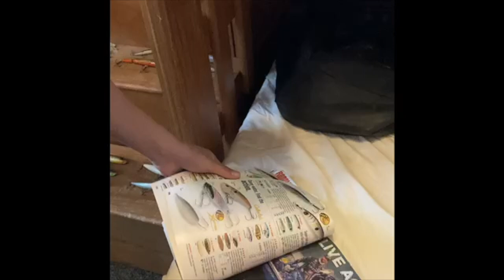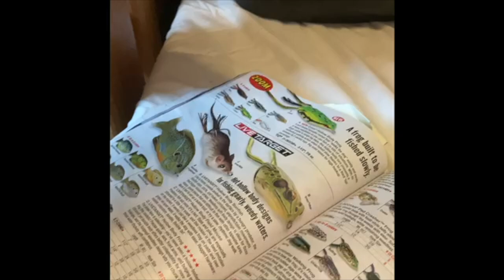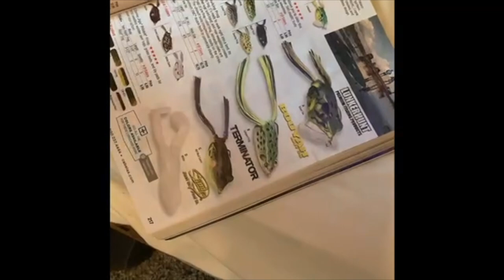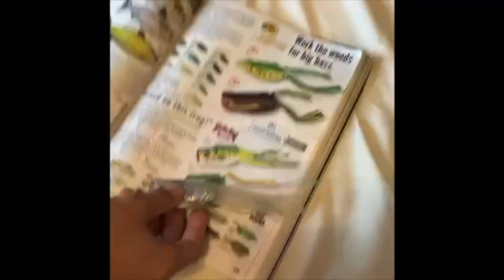All my hard plastics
Thank you so much for supporting me and my journey.
if you made it this far you are a true and faithful supporter.
if you are reading this comment "fish on" and I will pin and heart you comment.